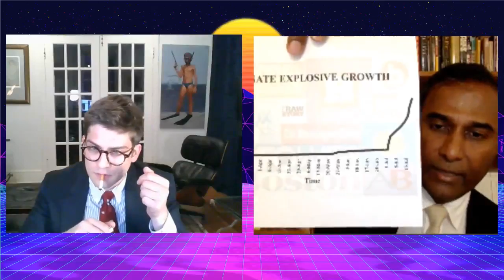Shiva: The Real Indian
Shiva's interveiw by Lucian Wintrich of the Gateway Pundit
Courtesy: Lucian B. Wintrich